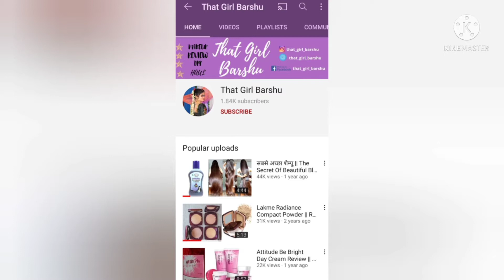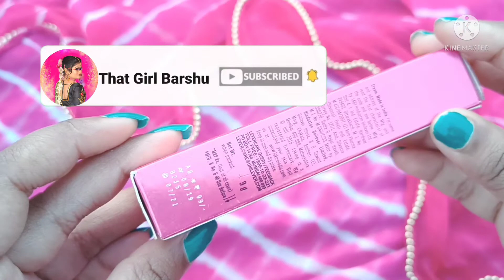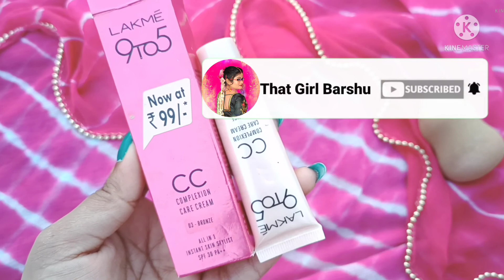Lakme 9 To 5 CC Cream Review//What is cc cream?//Lakme CC Cream All Shade//Under 100 rs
Shade Available :-
1)Beige
2)Honey
3) Bronze
4) Almond

💲SIGN IN CASHKARO THROUGH MY LINK & GET 25 RS/- INSTANT